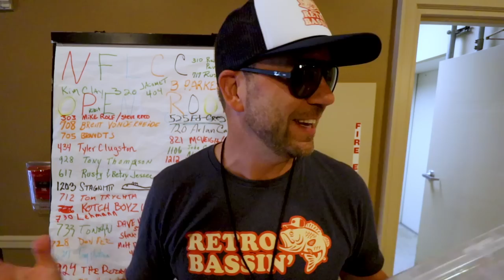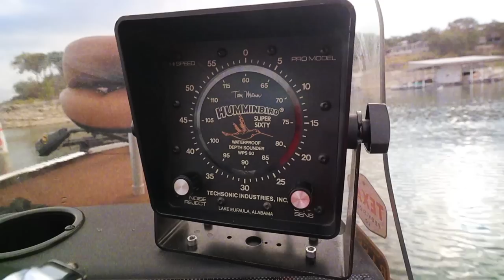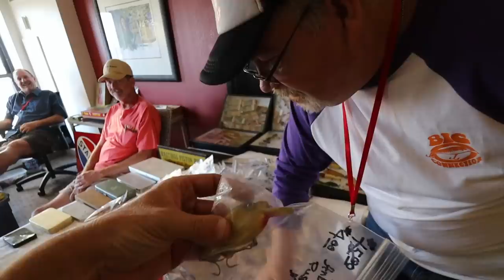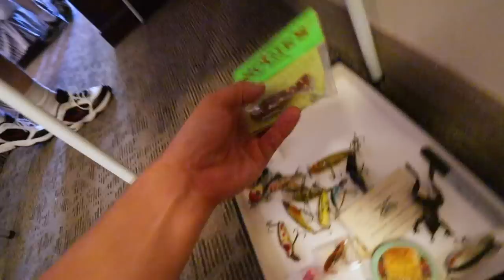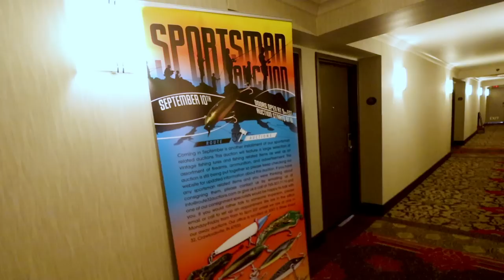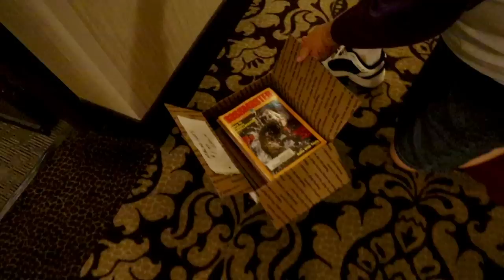ANTIQUE PICKING in a hotel full of LURE COLLECTORS (NFLCC National)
This week we are antique picking in a hotel packed with lure and tackle collectors at the NFLCC National Meeting.

This year ol' Retro attended the National Fishing Lure Collectors Club (NFLCC) National Meeting in Springfield, Illinois. This even draws antique fishing tackle enthusiasts from around the country, and is a great place to meet fellow collectors, see priceless tackle collections, and get some great deals on vintage fishing lures and tackle.

Night one, Retro followed Bassin' Bud Mark Ing around the hotel for some room trading, where NFLCC members open up their hotel rooms to display and sell bass fishing tackle and memorabilia. This is a great chance to learn about specific lures companies and lure designers, and also get some great deals on vintage lures.

Tune in to see Retro go picking for old school lures from Smithwick, Cotton Cordell, Tom Mann, C.A. Clark, Bassoreno, Lazy Ike, Heddon, Fred Arbogast, and more! He also finds a wild millsite lures called the Daily Double that can catch bass in both directions!

The National Fishing Lure Collectors Club (NFLCC) is a non-profit, educational, international organization founded in 1976. The primary objectives of the NFLCC are to foster an awareness of fishing tackle collecting as a hobby and to assist members in the location, identification, and trading of vintage fishing-related equipment.

NATIONAL FISHING LURE COLLECTORS CLUB
NFLCC.org